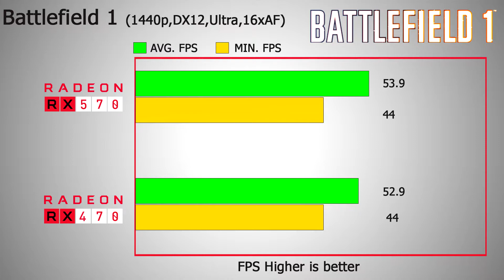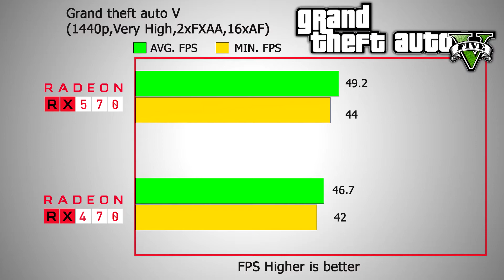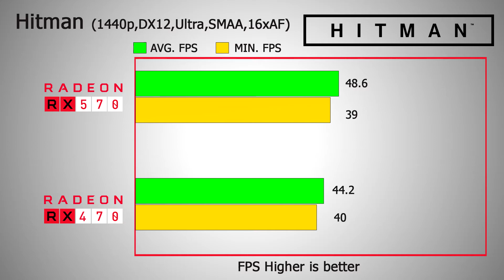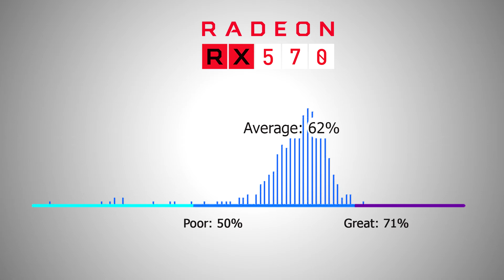AMD Rx 570 4GB vs 470 4GB benchmark Which is Best (1080p &1440p)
AMD Rx 570 4GB vs 470 4GB benchmark Which is Best (1080p
&1440p)

CPU :Intel Core i7 6700k
GPUs: AMD RX 470 4 GB & AMD RX 570 4 GB
RAM :16GB 3000 MHZ
Operating system : Windows 10

Games Tested :

1).Battlefield 1
2).Crysis 3
3).DEUS Mankind Divided
4).Grand Theft Auto V
5).Witcher 3 Wild hunt
6).Hitman
7).Total War : Warhammer
8).Rise of The Tomb Raider